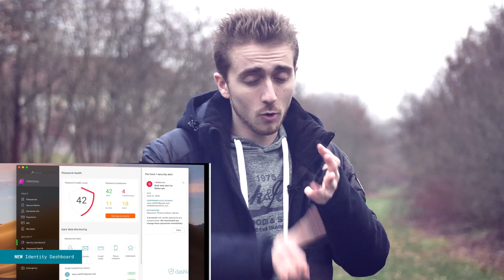1H POUR NE PAS MOURIR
Si vous êtes intéressé par Dahslane c'est ici ! :D

On a 1h avec Osséli et Miss Jirachi pour sauver le monde ! :D

Merci a l'escape game TeamTime pour leur accueil ! :D

SORA
BP109
77706 Marne la vallée Cedex 4